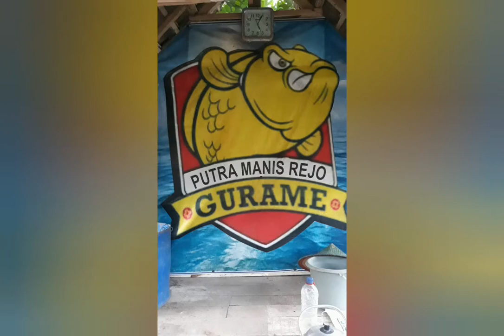Inspirasi Bisnis, Budidaya ikan gurami